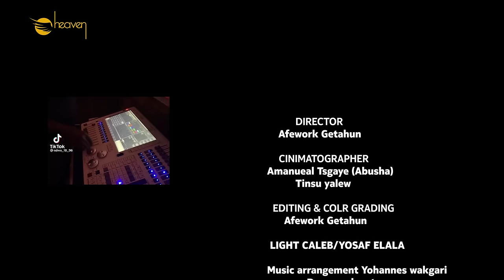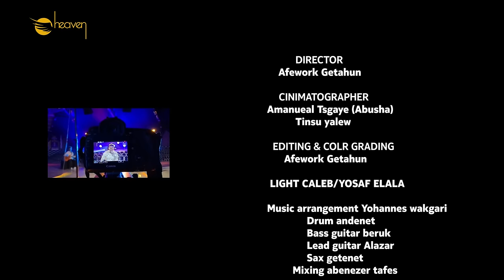Ephrem Alemu new song web_aynoch 1/01/2021 ዘማሪ ኤፍሬም አለሙ ውብ_አይኖች አዲስ መዝሙር 2014/2022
Ephrem Alemu#Web aynoch#ውብ አይኖች#Yohannes_wakgari

Copyright:Yohannes Wakgari Official Channel./Yohannes Wakgari/
ይህ የዩቲዩብ ቻናል የሙዚሺያን ዮሀንስ ዋቅጋሪ ነው!በዚህ ቻናል የተለቀቁ መዝሙሮች በድምፅ እንዲሁም በምስል የተቀነባበሩትን ወደፊት የሚለቀቁትንም ሁሉ በዚህ ቻናል ብቻ ያገኛሉ!